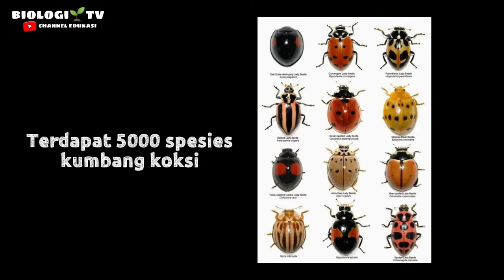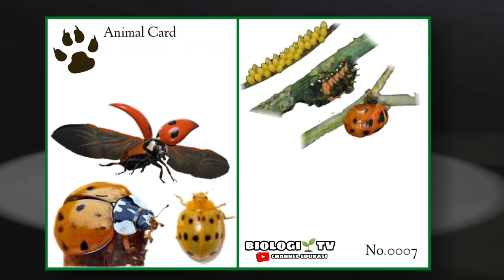Ladybug beetle documentary (kumbang koksi)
tolong bantu channel ini untuk berkembang, minimal dengan cara subcrbe channel edukasi ini oke😁